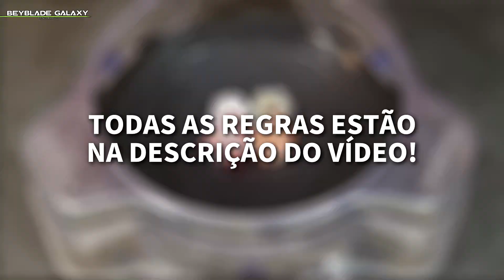[INSCRIÇÕES ENCERRADAS] Minitorneio de inscritos EP 86 - Beyblade Burst ベイブレードバースト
AVISO!

REGRAS DO FORMATO

Somente peças Takara Tomy serão permitidas

LAYERS
Estão permitidos APENAS BASIC LAYERS e DUAL LAYERS exceto o Lost Longinus e  Dark Deathscyther.
Todos os God Layers, Cho-Z, Gatinko, Sparking, Dynamite Battle e Burst Ultimate estão PROIBIDOS.

DISCS
Apenas os Discs lançados até o sistema Dual Layer estão permitidos.
Core Discs (aqueles numerados), Discs lançados no sistema GT, Wheel, Dynamite Battle e Burst Ultimate estão PROIBIDOS.

DRIVERS
Somente Drivers comuns são PERMITIDOS.
Drivers Dash, Metal, Hybrid, Ignition', Generate, Almight, Shot estão PROIBIDOS.
Venture e Adventure com Gears estão PROIBIDOS.

● As batalhas ocorrerão na arena Burst Standard.

● O combo que marcar 3 pontos primeiro será o vencedor. As regras de pontuação são as seguintes:

Spin Finish - 1 ponto
Over Finish - 2 pontos
Burst Finish - 2 pontos

● O combo com mais resistência sempre será lançado primeiro. Se ambos os combos forem de ataque, usarem o mesmo Driver ou performance semelhante, os lançamentos serão alternados. O vencedor do round anterior será lançado primeiro nesse caso.

● Lembre-se, comente APENAS UMA VEZ. Comentar de novo, responder seus comentários ou de outros usuários conta como segundo comentário e assim não entrará para o sorteio. É permitido editar o seu comentário quantas vezes quiser.